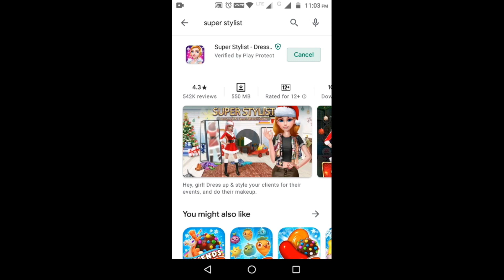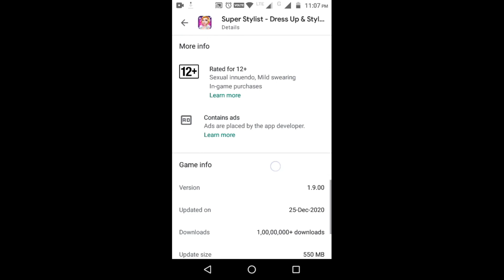Update Version 1.9.00 SuperStylist - Dress Up & Style Fashion Guru Gameplay !!!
Version 1.9.00

DOWNLOAD GAME : Super Stylist - Dress Up & Style Fashion Guru

The game was Created and Developed by Crazylabs by TabTale.

(I've Got A) Baby Sister - Reed Mathis

The video was shot and edited by Fashion Gaming Channel. Please Don't Reup.

If you like Fashion, you can find many video related games, to apply make up and choose great dresses.

Enjoy my channel on Youtube for the best HD videos on all games.

U can find many more Fashion Videos in my Channel Daily
I Upload different Fashion Game Videos Everyday
I Want to Try every Fashion Game Available and I also Created playlists for every game i Downloaded So u can find them easily.